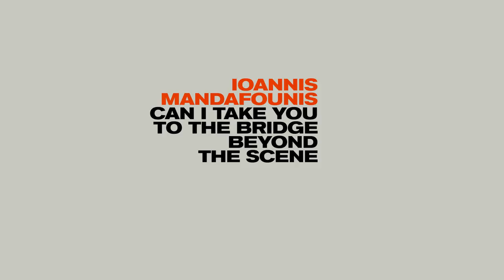Can I take you to the bridge beyond the scene | Ioannis Mandafounis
In reference to the ‘King of Soul’, we woke up at 5 am one morning in the midst of Swiss confinement to hit the consecutive bridges of Geneva with some revisited and reassembled James Brown moves. Taking us up the river Arve, we traveled bridge by bridge through the awakening of the city in a dialectic scheme. We are the Camera and the body, connection is our tool, listening our aim and the scenery our stage.

Artists Names: Ioannis Mandafounis and Samuel Schmidiger
Artists credited as: Choreographer/Dancer and Camera
Title of the work: Can I take you to the bridge beyond the scene
Year: 2020
Medium: video
Duration of the work: 10΄36΄΄
People appearing: Ioannis Mandafounis
Credits:
Production: Cie Ioannis Mandafounis
Cie Ioannis Mandafounis is supported by the State of Geneva, the City of Geneva and Pro Helvetia
Camera: Samuel Schmidiger
Interpretation and Choreography: Ioannis Mandafounis

This artwork was created in the context of ENTER project, an initiative of Onassis Foundation. Onassis Stegi and Onassis USA give artists from all around the world 120 hours to create from home a series of new original commissions; sharing their new reality. Let’s ENTER.

Με μια αναφορά στον «Βασιλιά της Σόουλ», ένα πρωί, εν μέσω του ελβετικού εγκλεισμού, ξυπνήσαμε στις 5 τα χαράματα για να περάσουμε τις διαδοχικές γέφυρες της Γενεύης επαναλαμβάνοντας και ανασυνθέτοντας κάποιες χορευτικές κινήσεις του James Brown. Στον ανάπλου του ποταμού Αρβ, ταξιδέψαμε γέφυρα προς γέφυρα μέσα στο ξύπνημα της πόλης, σε ένα διαλεκτικό σχήμα. Είμαστε η Κάμερα και το σώμα, η σύνδεση είναι το εργαλείο μας, η ακρόαση ο σκοπός μας και το τοπίο η σκηνή μας.

Καλλιτέχνες: Ιωάννης Μανταφούνης και Samuel Schmidiger
Αναφέρονται ως: Χορογράφος/Χορευτής και Κάμερα
Τίτλος του έργου: Can I take you to the bridge beyond the scene (Να σε πάω στη γέφυρα πέρα από τη σκηνή)
Έτος: 2020
Μέσο: video
Copyright: Cie Ioannis Mandafounis
Διάρκεια του έργου: 10΄36΄΄
Εμφανίζεται ο: Ιωάννης Μανταφούνης
Συντελεστές:
Παραγωγή: Cie Ioannis Mandafounis
Η Cie Ioannis Mandafounis υποστηρίζεται από το καντόνι της Γενεύης, τον Δήμο της Γενεύης και την Pro Helvetia
Κάμερα: Samuel Schmidiger
Ερμηνεία & Χορογραφία: Ιωάννης Μανταφούνης

Το έργο αυτό δημιουργήθηκε στο πλαίσιο του project ENTER, που αποτελεί μια πρωτοβουλία του Ιδρύματος Ωνάση. H Στέγη και το Onassis USA δίνουν 120 ώρες σε καλλιτέχνες από όλον τον κόσμο, ώστε να δημιουργήσουν μέσα στο σπίτι τους μια σειρά από νέα πρωτότυπα έργα τέχνης που θα δώσουν φωνή στο σήμερα. Let’s ENTER. Μάθετε περισσότερα στο